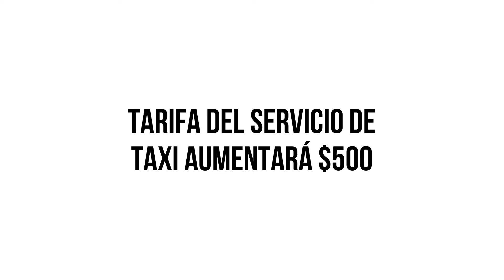Orlando Cruz- Aumento en las Tarifas del servicio de Taxis en Yopal